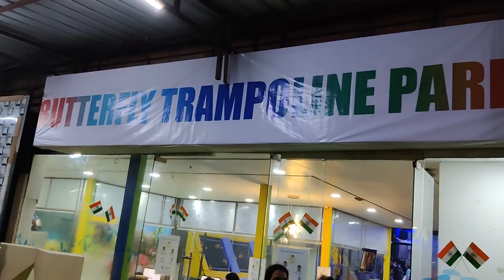Butterfly Trampoline Park I Hinjewadi I 4K I Amusement Park in Pune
Butterfly Trampoline Park I Hinjewadi I Amusement Park in Pune I 4K

If you wanna plan a day out with friends & family then Butterfly Trampoline Park is best place to be there...!!! Located at Hinjewadi, Pune.
Enjoy and have loads of fun...

anish_rocks15

Music Credits
Right Here Beside You - Spence
YouTube Library

Special Credits
Butterfly Trampoline Park for allowing us to make this video